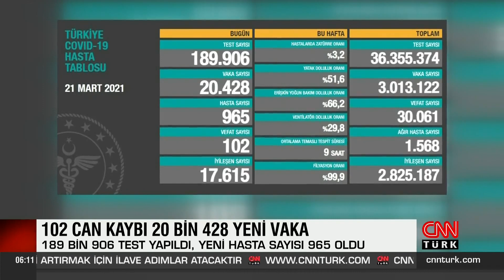Sağlık Bakanı Koca vaka sayısını açıkladı! 21.03.2021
Türkiye'de son 24 saatte 189 bin 906 Kovid-19 testi yapıldı, 20 bin 428 kişinin testi pozitif çıktı, 102 kişi hayatını kaybetti.